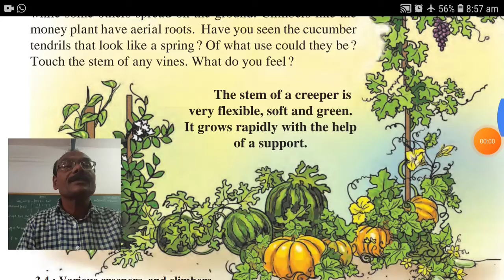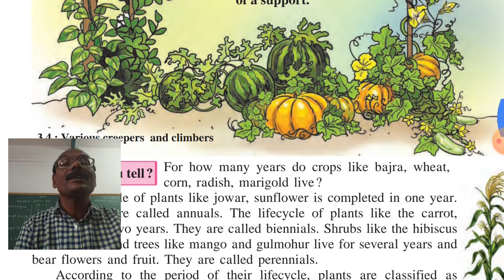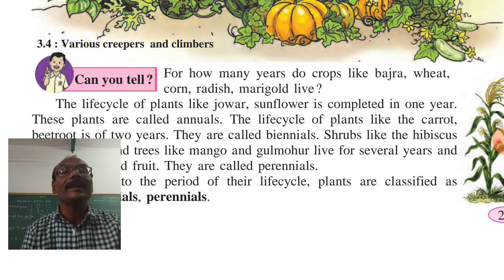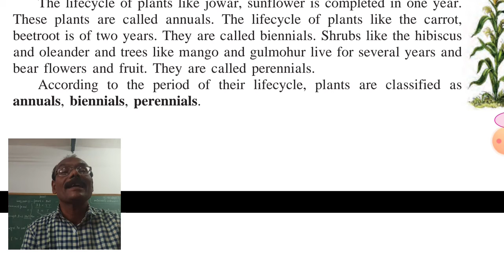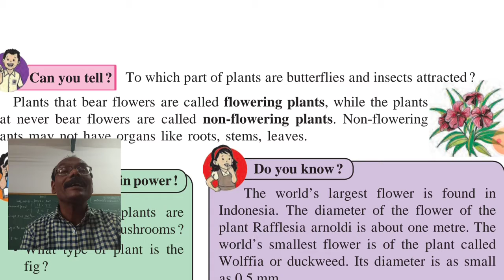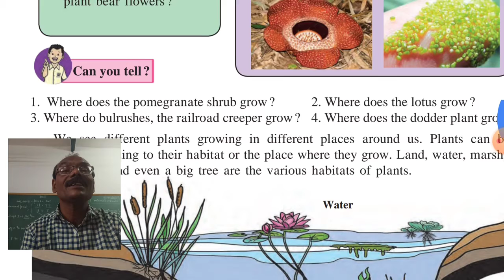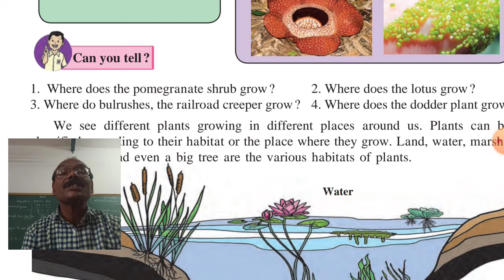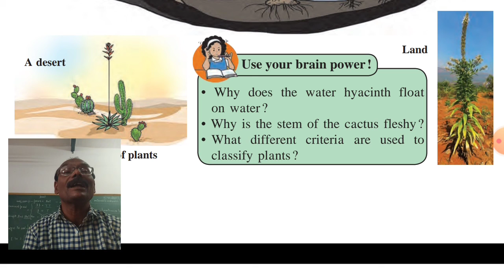Diversity in the living things and their classification 6th